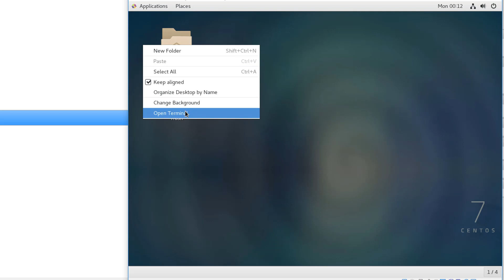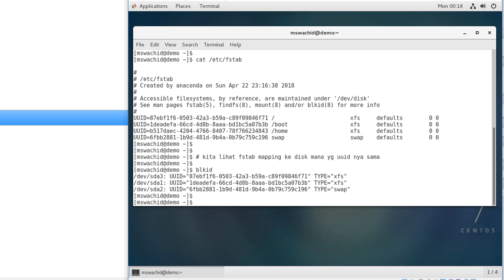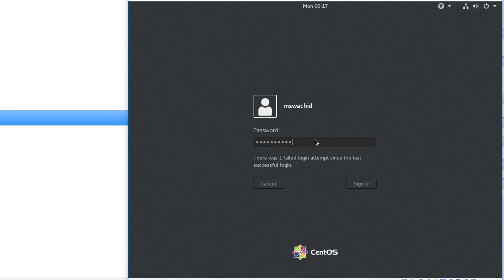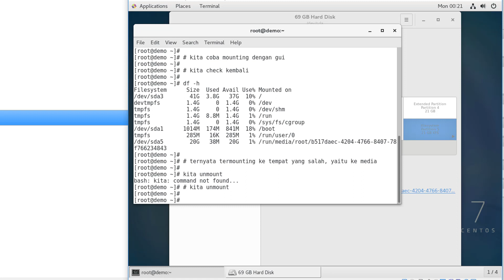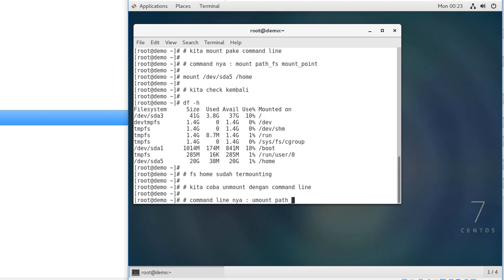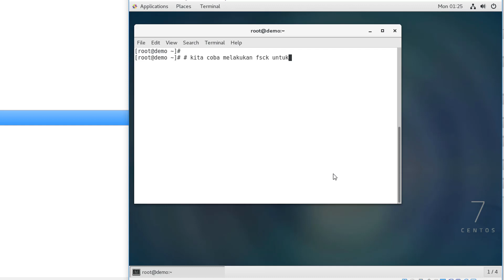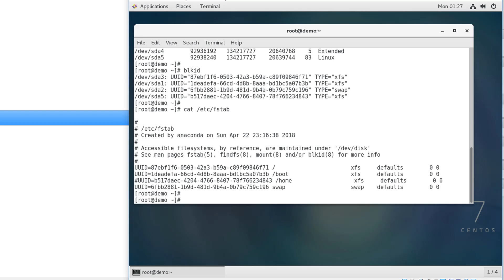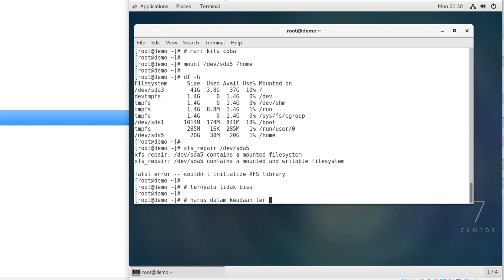Simulasi mount unmount terhadap user login fsck dan xfs_repair centos 7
berbagi pengalaman simulasi mount unmount terhadap user login dan sekilas tutorial menggunakan fsck dan xfs_repair

ketika fs home pada kondisi unmount user non root tidak akan bisa login dan cli menjadi bash